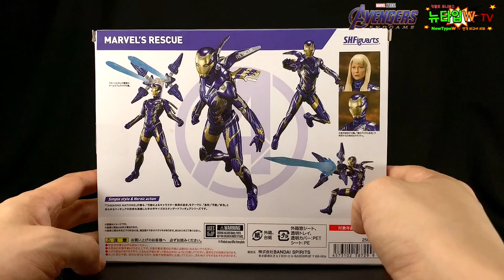SHF 레스큐 슈트 리뷰! 엔드게임에서 빼놓을 수 없지!! shf rescue suit review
영화 어벤져스 엔드게임에서 상당히 강한 인상을 남겨주었던 페퍼포츠의 레스큐 슈트!!
토니스타크에게 생일 선물로 받은 슈트지만 입지 않고 있다가 파이널 배틀에서
활약하게 되는 모델인데요~ 반다이 shf라인으로 발매 된 레스큐 슈트를 리뷰했습니다!

아쉬운 점이 분명한 제품이지만 역시 가지고 놀다보면 금새 정이 들어버리네요~^^;;
오늘도 멋진 포징 준비했습니다!! 부탁드려요~
거기에 공유까지 해주시면 정말 큰 힘이 됩니다!!
자, 그럼 리뷰 함께 출발해보실까요~? ;)

P.S  제가 유튜브 시작하고 처음으로 팬아트를 선물받았습니다! ^^
       팬아트 선물 해주신 파티 사우르스TV님 감사해요! 마지막 인사 후에 잠깐 자랑 했습니다! ㅎㅎㅎ

00:00 Intro
00:40 Box Shot
01:21 Package
01:54Full Shot
02:32 Detail & Articulation
07:17 Posing 1
08:23 Posing 2
09:41 Nano Weapon
10:50 Posing 3
11:39 Nano Weapon2
12:40  Posing 4 feat.Ironman MK85
13:56 Finale
14:59 Outro